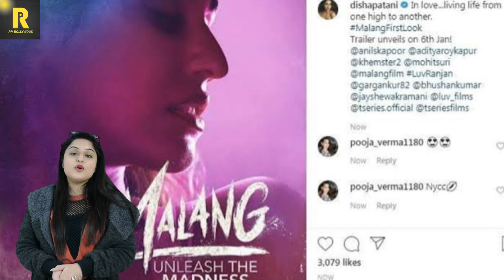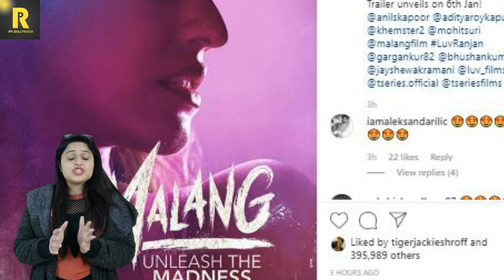फिल्म Malang में Disha Patani के हॉट सीन पर भड़के Tiger Shroff? किया ऐसा Comment